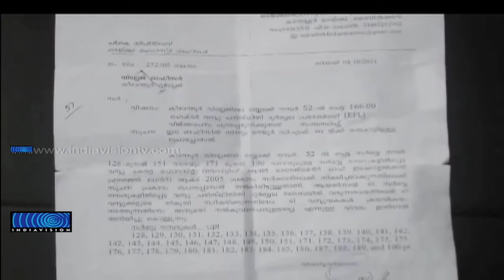Forest Department's Direction to Declare Keezhanthur Village in Idukki as Ecologically Fragile Land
ഇടുക്കി കീഴാന്തൂര്‍ വില്ലേജിലെ ജനവാസകേന്ദ്രങ്ങള്‍ പരിസ്ഥിതി ദുര്‍ബല പ്രദേശമായി പ്രഖ്യാപിക്കുന്നതിന് വനംവകുപ്പില്‍ നിര്‍ദ്ദേശം. വില്ലേജിലെ ബേ്‌ളാക്ക് 52ല്‍പ്പെട്ട 166 ഹെക്ടര്‍ ഭൂമിയില്‍ നിന്ന് നികുതി സ്വീകരിക്കാന്‍ പാടില്ലെന്നും ക്രയവിക്രയത്തിന് അനുമതി നല്‍കരുതെന്നും കാട്ടി വനംവകുപ്പ് വില്ലേജ് ഓഫീസര്‍ക്ക് നോട്ടീസ് നല്‍കി. നൂറോളം കുടംബങ്ങളെ ഇത് ബാധിക്കുമെന്നതിനാല്‍ പ്രതിഷേധം ശക്തമാവുകയാണ്.